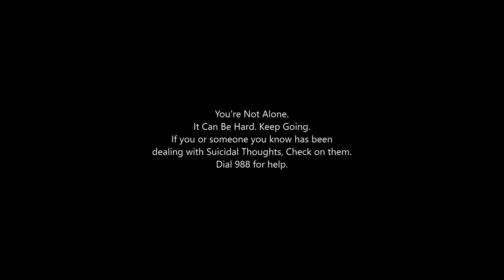;L:C - Five-Leaf Clover [2 Seconds Ahead] [prod. ;L:C]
Five-Leaf Clover [2 Seconds Ahead]
Five-Leaf Clover
[prod. ;L:C]

Hello There,

It seems cliché, But the pain WILL pass.
It won't get easier but you can get stronger, regardless
of how you feel about your situation. Keep Going.
                                                                Love,  ;L:C

[FUTURESOCIETY]